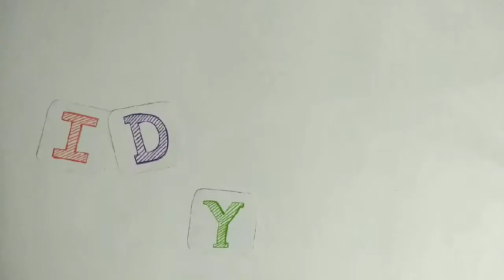How to make Innovative Paper Art | Landscape Illustration | North pole Wildlife | Idyllic Galleria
Hello everyone, In this Video by different colour sheet I'm making a North Pole creator by cutting down the sheets. so lets try in home and post in Instagram and tag @idyllicgalleria.

Hope you all enjoying the video,
If you like the Video press thumbsup to Like.

And leave you valuable comment in the comment section and tell which part of the video you like.

Material Used:
1)Sheets(White, Green, Skyblue)
2)Scissor
3)Sheet cutter
4)Glue
5)Pencil, Eraser
6)Ruler
7)Black marker
8)Sketch pen(Brown, Black)
9)Earbuds
10)Cardboard(Base for cutting)